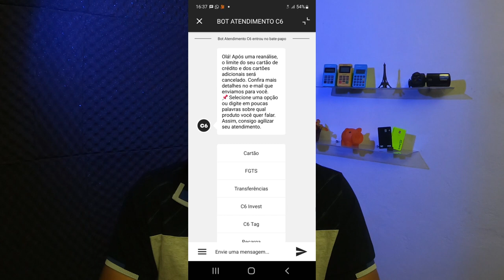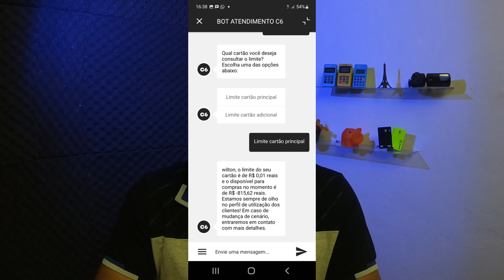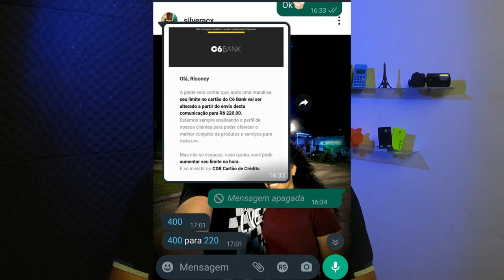🔴URGENTE! C6 BANK VOLTOU A ATACAR NOVAMENTE INACREDITÁVEL. OLHA ISSO PESSOAL...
C6 BANK TÁ ACABANDO COM O CLIENTE QUE TEM CARTÃO DE CRÉDITO, OLHA ISSO QUE ESTÁ OCORRENDO, MUITOS CLIENTES FECHANDO SUAS CONTAS...

✅pagseguro.info/bkchqmth